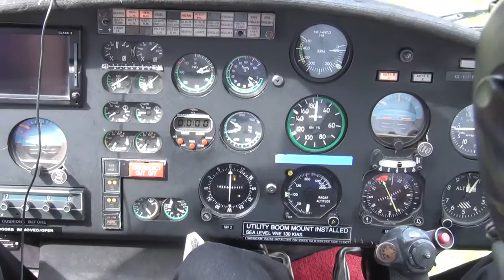Helicopter Flight Over London - Above All Images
A look at the work of Ian Hay (Above All Images) as he does aerial photography over London using an AS350 helicopter. With shots above the Olympic stadium, London City and Heathrow airport.